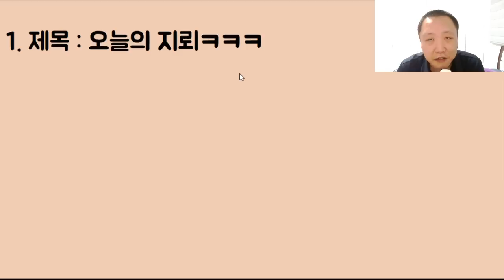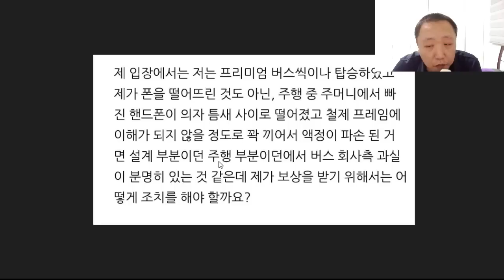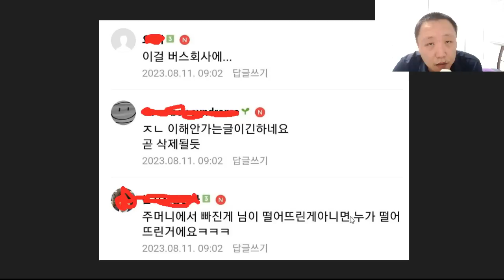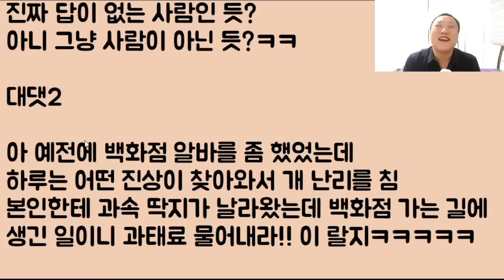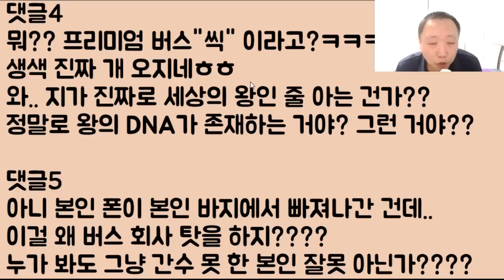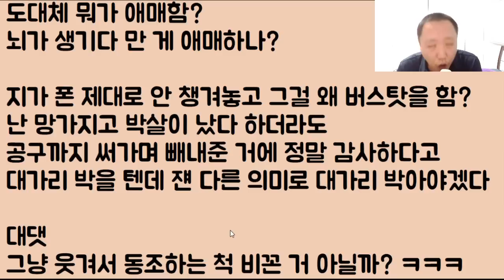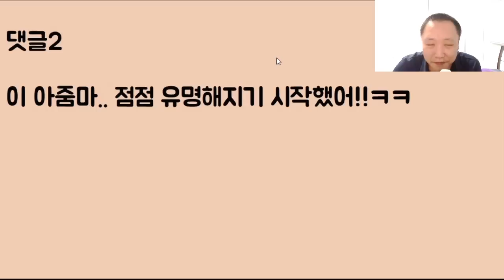[환장하겠네 진짜ㅋㅋㅋ] 오늘의 일용할 양식.. 아니 지뢰ㅋㅋㅋㅋㅋ